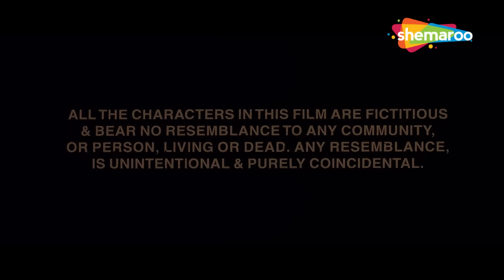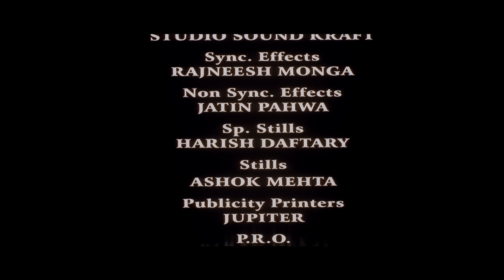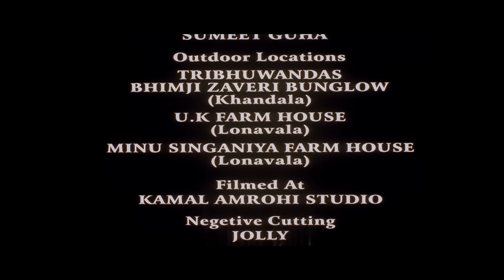लड़की को जिसने अत्याचार किया वही उसके ज़िन्दगी में फिर से लौट आया | Rain FULL MOVIE | Meghna Naidu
अंधी संध्या ने जीवन भर यातना और बलात्कार का सामना किया है। अब, वह अमीर है और प्रकाश से प्यार करती है। लेकिन वह वास्तव में अविनाश है, जिसने शुरू में उसके साथ बलात्कार किया और अब उसे गर्भवती करने का इरादा रखता है।

Blind Sandhya has faced a lifetime of torture and rape. Now, she is wealthy and in love with Prakash. But he is actually Avinash, the man who initially raped her and now intends to make her pregnant.

Movie Name - Rain (2005) रेन
Star Cast - Meghna Naidu, Himanshu Malik, Rajdev Jamdade, Vijay Shukla,
Director -  Amol Shetge

rain 2005, rain movie, rain movie scene, rain movie actress, meghna naidu scenes, meghna naidu rain movie, rain movie best scene